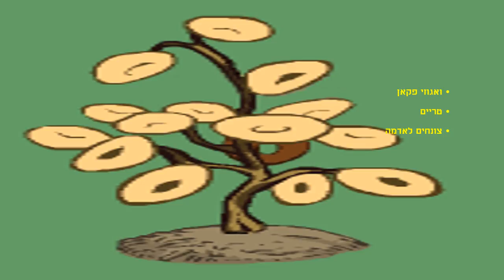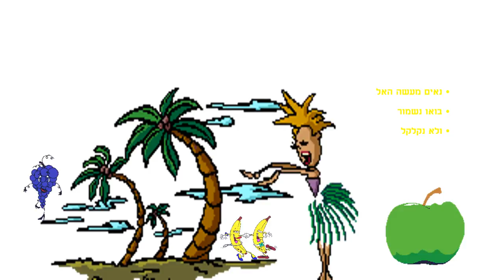נשמור על העץ סיפור קצר לילדים כתבה: ריקי זקן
נשמור על העץ